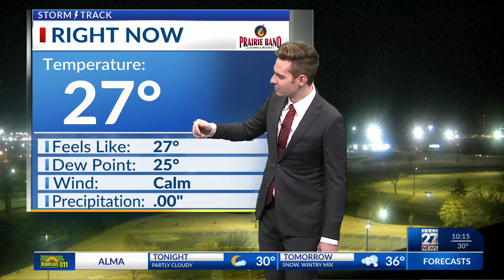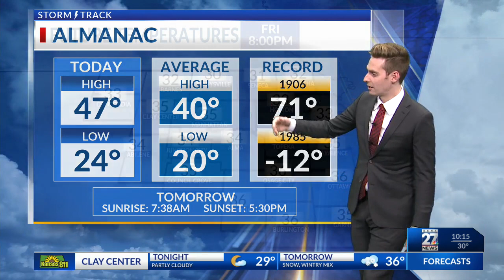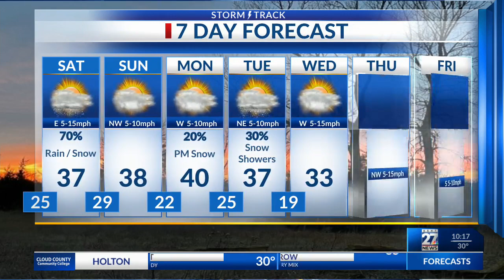Latest Weather Forecast